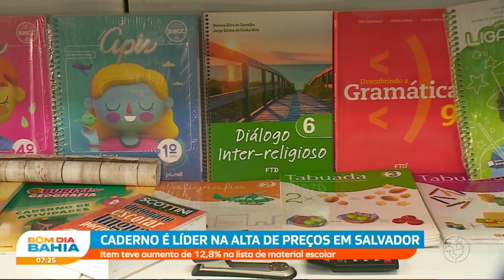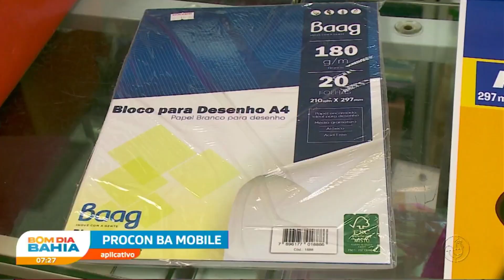Material escolar: Caderno é líder na alta dos preços em Salvador